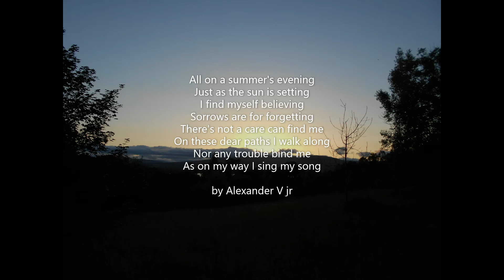a song at sunset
I just made up this song moments ago, singing it to myself on my evening walk. I may share the tune with you later if I'm brave enough to sing it!